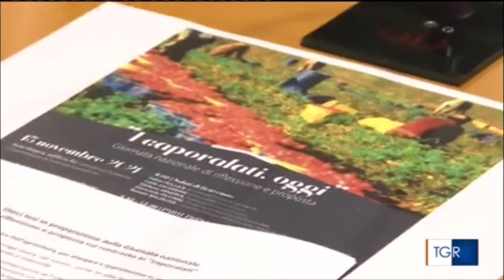Caporalato a Lecce, dichiarazioni del ministro Lamorgese